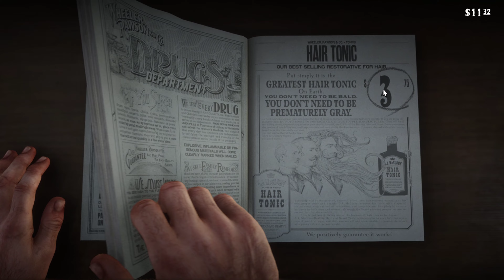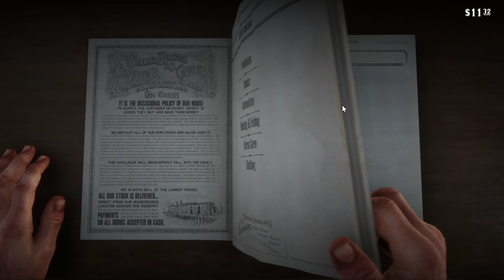* Red Dead Redemption 2 * | Polite Society, Valentine Style(4k 60fps) | Mission